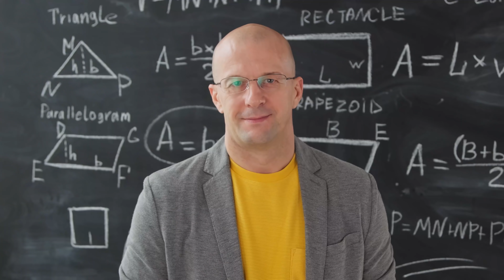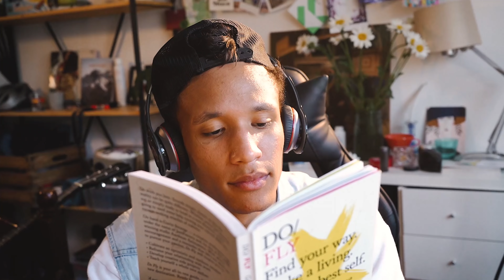ELLE LE VEUT RIEN QUE POUR ELLE... (THREAD HORREUR RÉEL)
👦 Salut les petits potes, aujourd'hui on se retrouve pour la double dose de THREAD HORREUR voir plus si vous êtes chaud, je ne le sais pas encore donc j'espere que ça vous plaira si vous ne savez pas de quoi je parle je vous invite à voir cet autre thread terrifiant pour le coup:

💟 Le petit pouce bleu de soutien tu le connais 💟

00:00 INTRO
00:43 THREAD 1
03:49 THREAD 2
07:20 THREAD 3